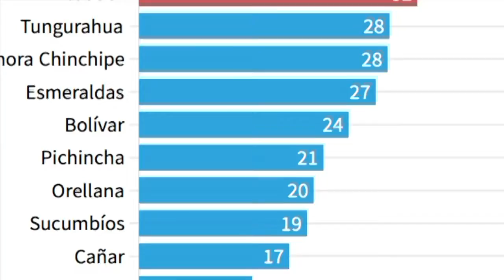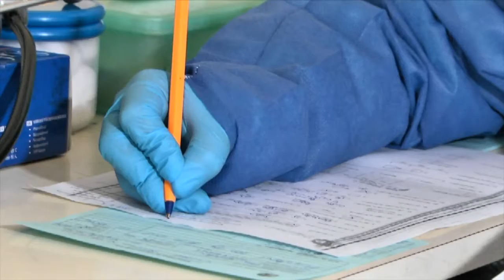LOJA Y SU BAJA TASA DE MORTALIDAD DEL COVID-19